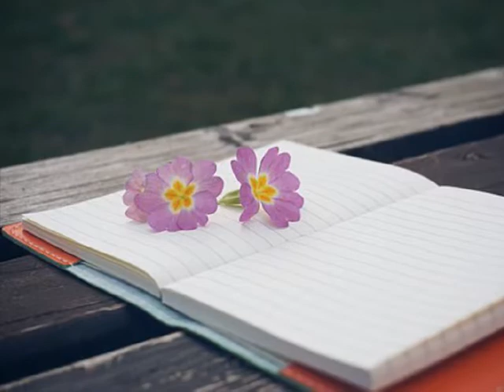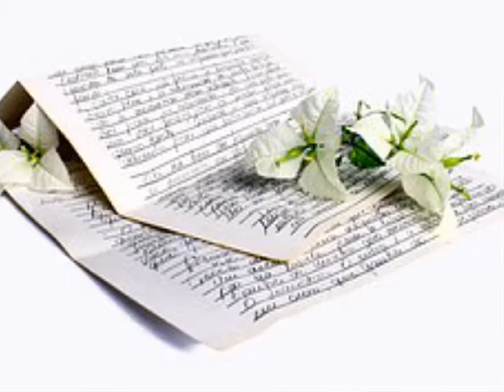더 팬(The Fan) 그래도 그대를 (1997)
사랑이 무언지도 몰랐던 시절
오직 그대를 향한 열정만을 믿었었죠
하지만 흘러가는 세월속에서
현실에 굴복했던 우리의 사랑
힘겨워하던 그대 모습을 못본 채 지나쳤지만
사실은 나도 그대만큼 많은 눈물 흘렸던거죠
아무것도 해줄수가 없었던
내 자신이 너무 미웠던거죠
그댄 나를 한번이라도 실망시킨 적이 없어요
미안하다는 얘기를 한다면
내가 먼저 울게 될 것 같아서
마음에도 없던 말을 했던거예요

조금 알 것 같아요 사랑이란걸
아무 망설임없이 서로를 믿어야 해요
어려운 순간들이 찾아올때마다
어떻게든 이겨야 했던거에요
힘겨워하던 그대의 모습을 못본 채 지나쳤지만
사실은 나도 그대 만큼 많은 눈물 흘렸던거죠
그때 힘들었었던 시간만큼
지금 행복해져 있길 바래요
난 어쩌면 이런 얘기할 자격조차 없는지 몰라요
그래도 그대를 사랑 했기에
잊지 못하고 있었던 거에요
슬픈 사랑을 주고 떠난 날 용서해요